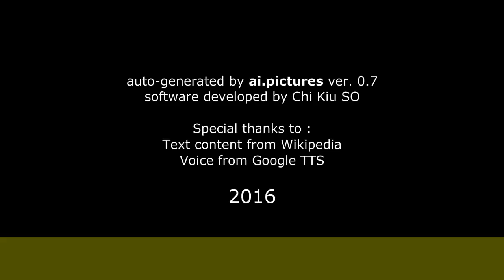Elio Steiner - Biografia